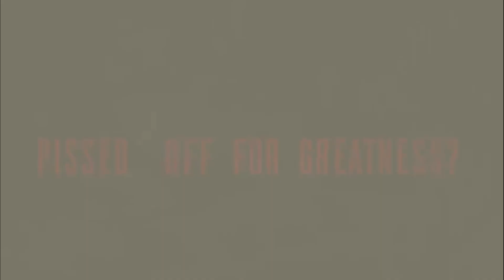Anything Goes in ProWrestling Part 1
It’s just the big 3 today + Selfbet from the Wolfpac Podcast

What has you pissed off for greatness?

-News + rumors
-Match of the week
-Ryback tinfoil hat moment of the week!
-It’s anything goes so you never know!

Remember to Follow

Botched Spots + chair Shots